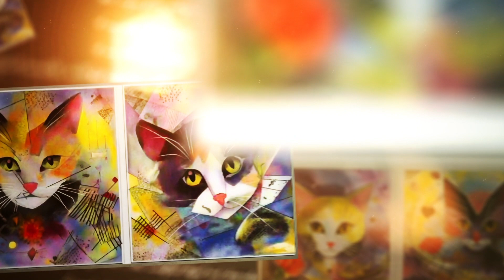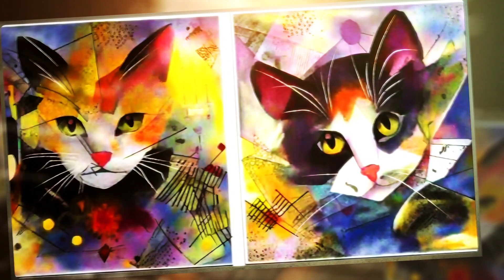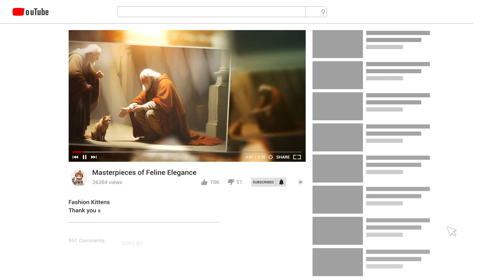Pawtraits of Greatness: Cats Inspire the Masters | Wanderlust Whiskers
Embark on an artistic safari as we unveil the top cat paintings by renowned artists like Rembrandt, Gustav Klimt, Henri Matisse, Leonardo da Vinci, Vincent Van Gogh, Picasso, Renoir, Wassily Kandinsky, Monet, Frida Kahlo, Vermeer, Paul Cézanne.

From realistic portraits to abstract interpretations, these feline-inspired masterpieces will whisker your imagination away! Join us on this captivating journey of art and cats!